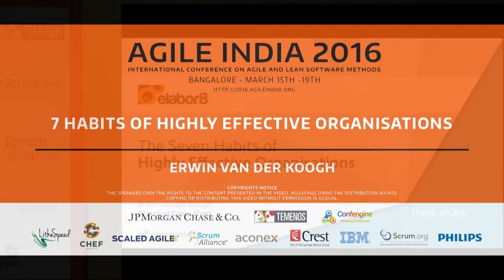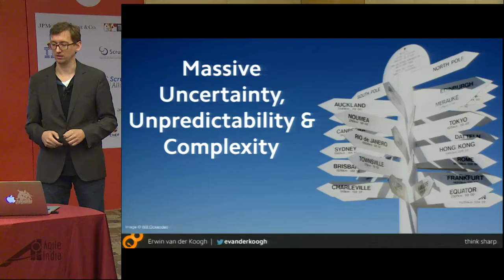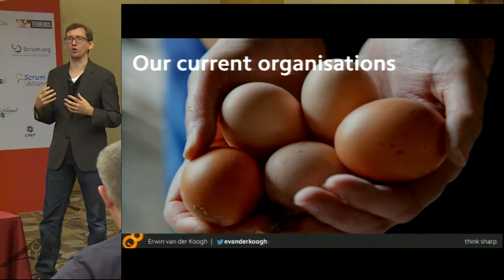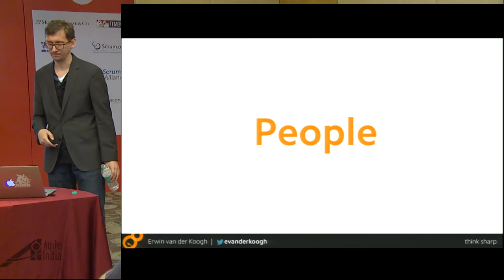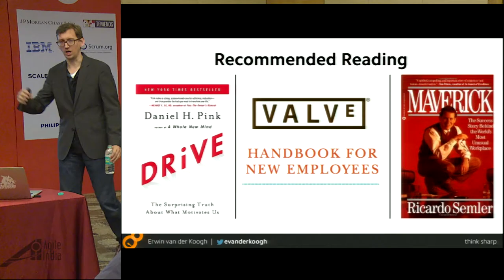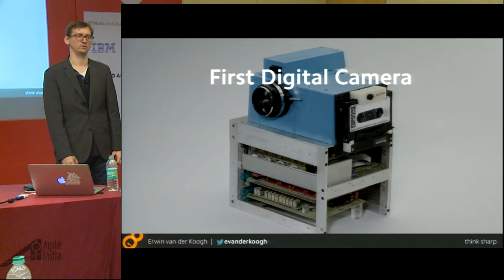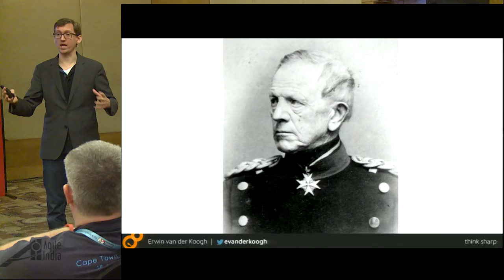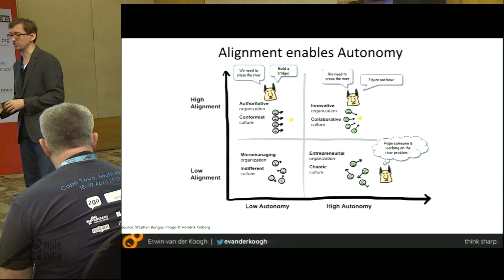7 Habits of Highly Effective Organisations by Erwin Van Der Koogh at Agile India 2016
Agile has had an unbelievable impact on the way we develop software. But has it really improved the organisations adopting it? Both Nokia and Yahoo were the envy of the Agile community in the early 2000s. Neither of them have really taken over their respective market segments.
There are however a few very effective organisations, some of which have adopted Agile and some of which have not. They are from a diverse set of industries – nursing, tomato processing, banking and gaming, among others. And even though they are very different companies, you can discover patterns. In this session, we will discover what is needed beyond adopting Agile to not just survive, but to thrive in the 21st century.